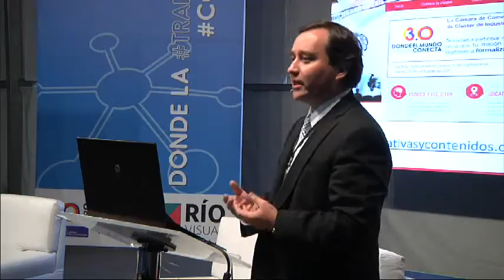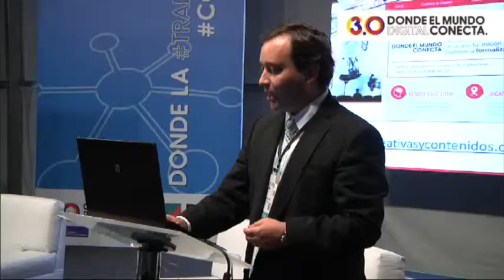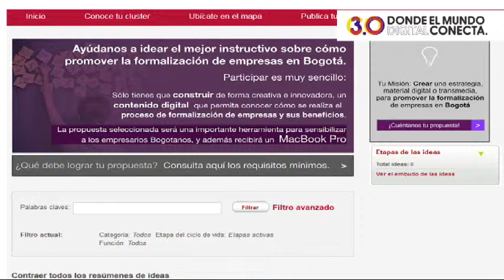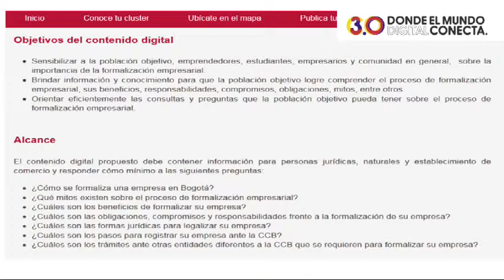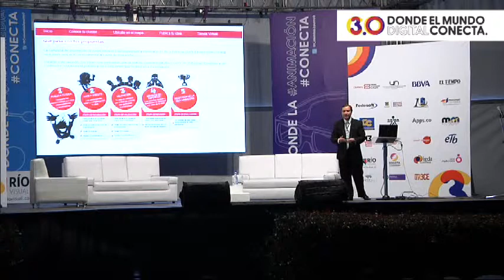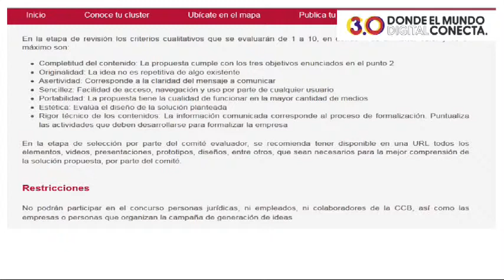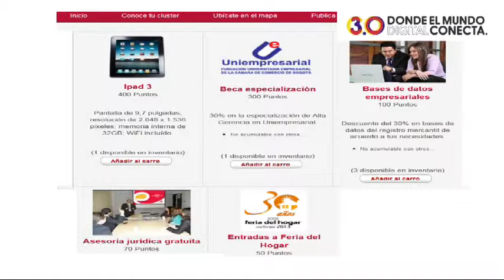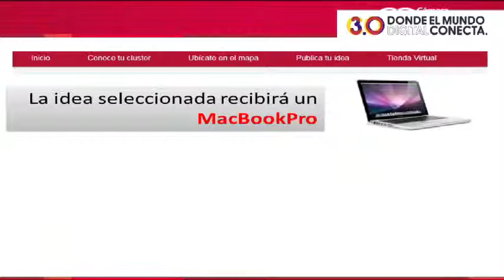Cámara de Comercio - Cluster Industrias Creativas - Presentación Convocatoria Generación de Ideas